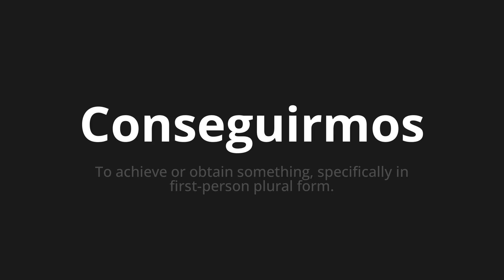How to pronounce Conseguirmos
Master the Pronunciation of 'Conseguirmos Which Means get' - which means : To Achieve or Obtain Something, Specifically in First-Person Plural Form. 📝 with @PortuguesePronunciation 🎓🗣️ - [Your Guide to Portuguese]

Learn to pronounce 'Conseguirmos' perfectly in Portuguese with our easy and engaging tutorial by @PortuguesePronunciation! 📖📽️ In this comprehensive video, we provide you with native speaker examples 🗣️👂 and phonetic breakdowns 🎵 to ensure you get the pronunciation just right.

How to say We get in Portuguese